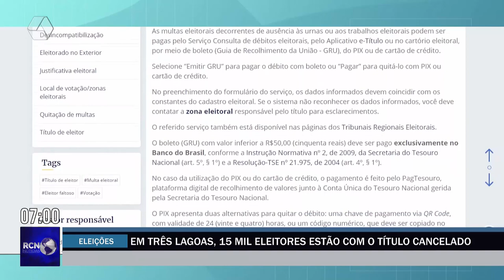Em Três Lagoas, 15 mil eleitores estão com o título cancelado